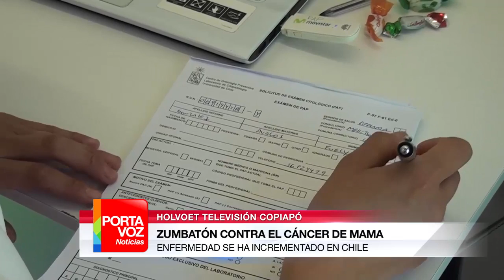PORTAVOZ NOTICIAS 20 DE OCTUBRE (BLOQUE 3)